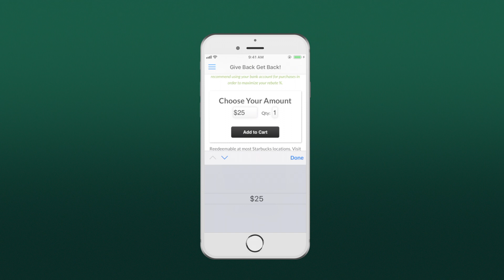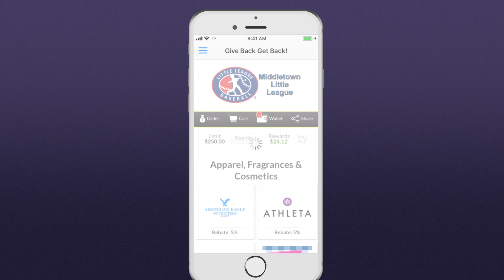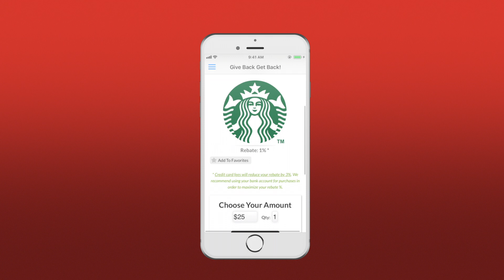Tutorial: Getting Started with Dynamic Pay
Ready to get started with Dynamic Pay? In this tutorial:

1. Sign Up (0:07)
2. Using Dynamic Pay (0:25)
3. Rewards (1:05)
4. Tips (2:04)

Support your community buying what you really need, in line... online...everyday.

Dynamic Pay. Give back. Get back.